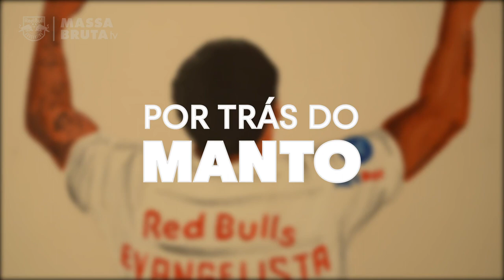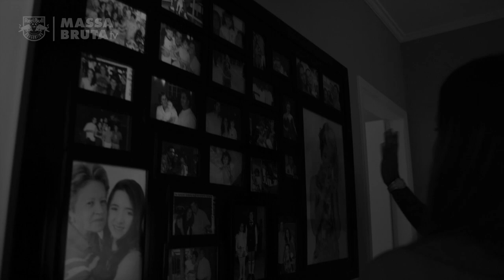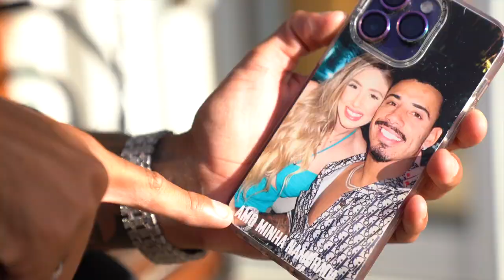POR TRÁS DO MANTO | Ep. 4 - Uma resenha com Lucas Evangelista, do Red Bull Bragantino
A Massa Bruta TV visitou a casa do meio-campo Lucas Evangelista e conheceu seus gostos para músicas, filmes, lazer, o estiloso closet e suas manias um pouco peculiares! 👀😂

Confira como foi, em mais um episódio da série POR TRÁS DO MANTO. ⏯️